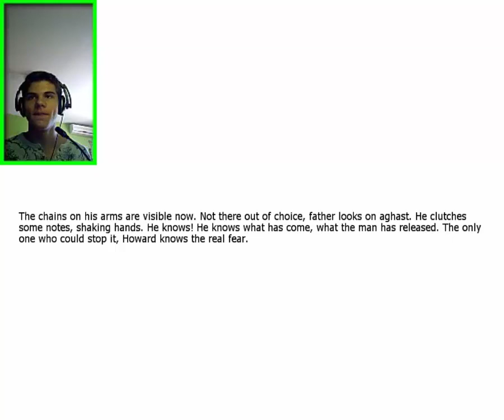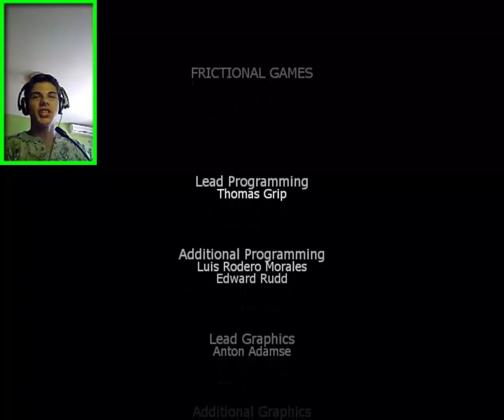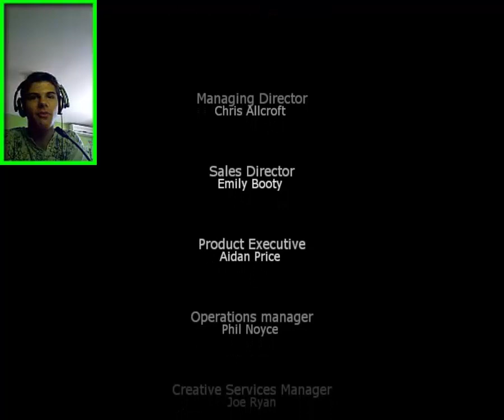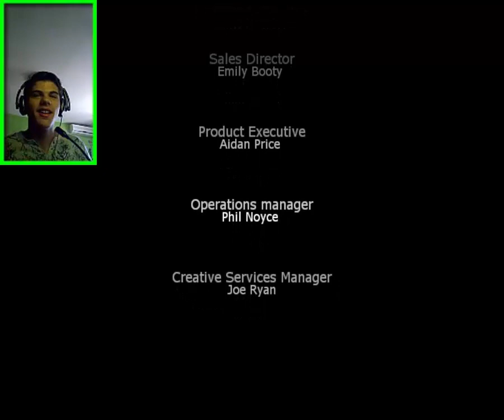Penumbra Overture Gameplay-ENDING (CROATIAN COMMENTARY)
Another Frictional games game. Penumbra Overture was not really long and scary game but it was full of puzzles. It's more harder than Amnesia The Dark Descent. I would say that sometime this game have creepy atmosphere,and It's a little bit stupid that you can kill your enemies in game but I really enjoyed it. Also join my Mr.Smile Facebook group and become a Smile Gamer today!!!

I love you Smile Gamers!!!

:D High Five :D

Ask me a question:  ask.fm/MrSmileHD